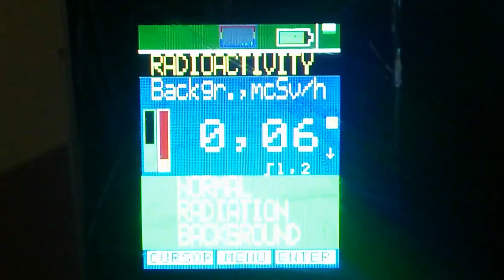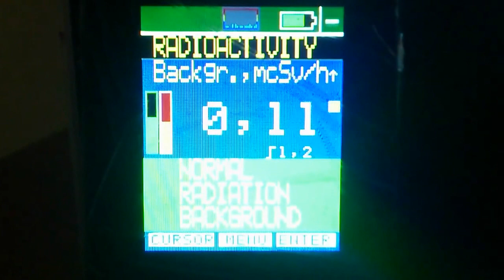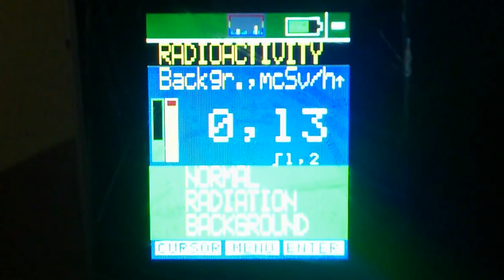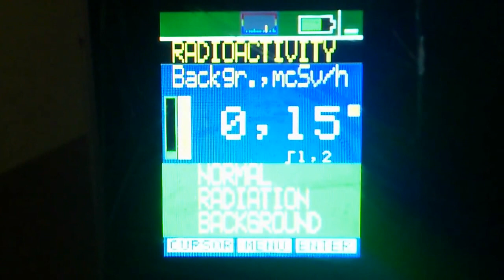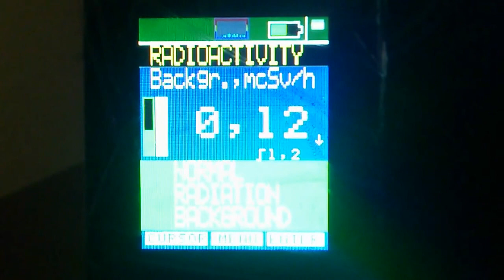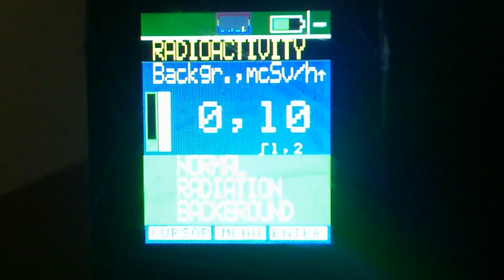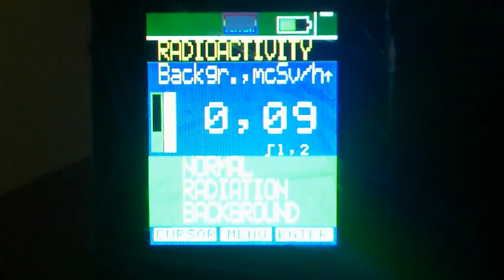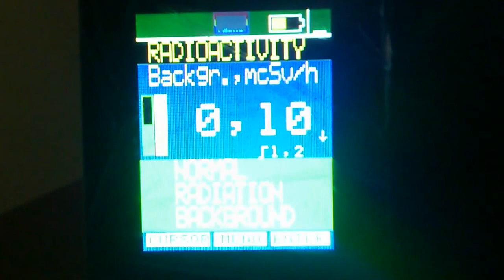SOEKS 01M 1.CL Radiation test in Taitou-ku,Tokyo,Japan 東京台東区、放射線測定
I tryed to test my new geiger counter in Taitou-ku,Tokyo,Japan.台東区にて放射線測定をしてみました。SOEKS 01M 1.CL。地上約１メートル。